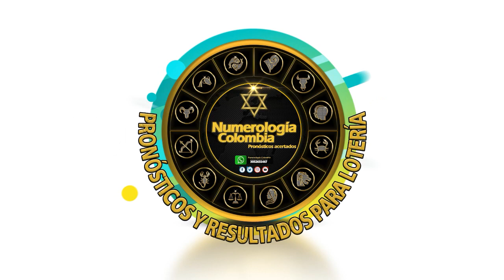Resultado ANTIOQUEÑITA 1 sábado 11 de septiembre de 2021 Sorteo No. 3085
Hola buenos días, te presentamos los resultados de las loterías y chances en Colombia, vamos con el Resultados del Chance Antioqueñita 1 Sorteo No. 3085 del sábado 11 de septiembre de 2021.

resultado del antioqueñita mañana dia del día de ayer
antioqueñita mañana dia de ayer en la mañana último sorteo
resultado de antioqueñita mañana dia último sorteo
antioqueñita mañana dia día de hoy
super antioqueñita mañana dia ultimo sorteo
antioqueñita mañana dia hoy resultado ultimo sorteo de hoy
super antioqueñita mañana
Estos son los resultados de SUPER antioqueñita 1 dia y antioqueñita mañana dia.